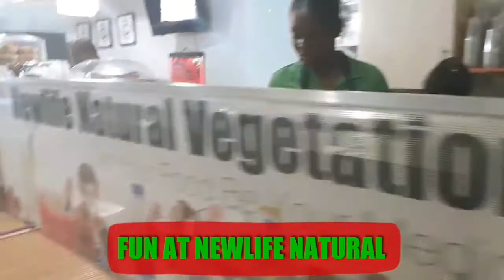MEET AND GREET AT NEWLIFE NATURAL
Inspiring and motivating healthylifestyle